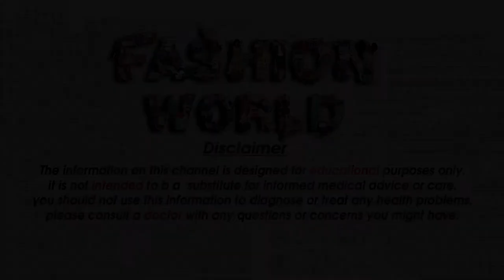Rs 299 Saree Latest And New Saree Rs 299 And Above 300 Saree Collection Price 299 Saree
Gmail
Cast & Crew :

Fashion World
►Makeup                    =  Alia